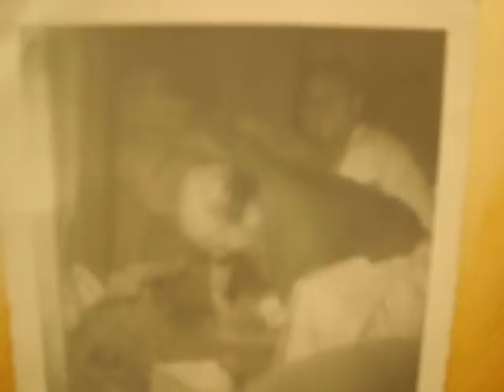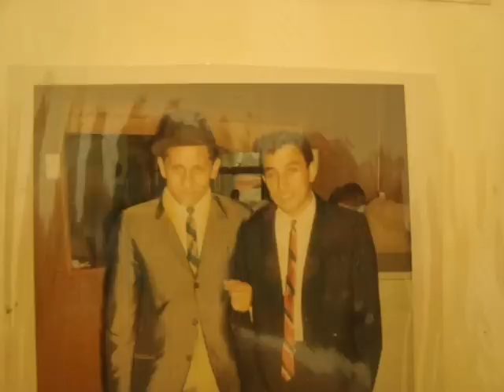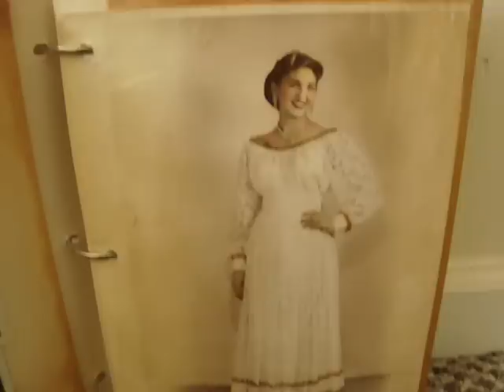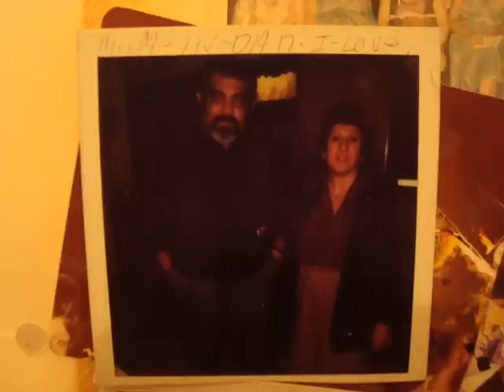the ziko's fam's wmv.wmv